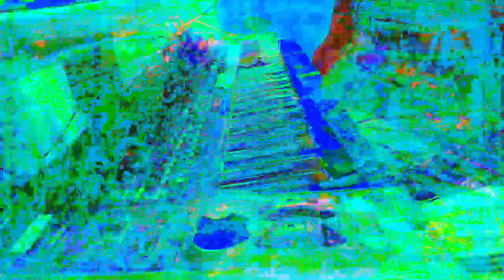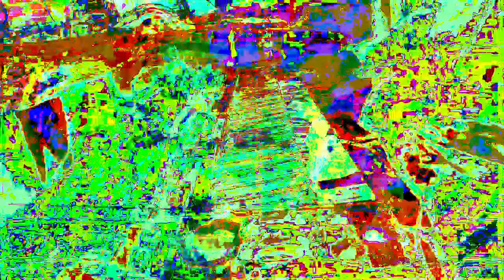11 minutes 39 or 40 second type 3 videos mixed with Max/MSP new videos 1 *Photosensitivity Warning*